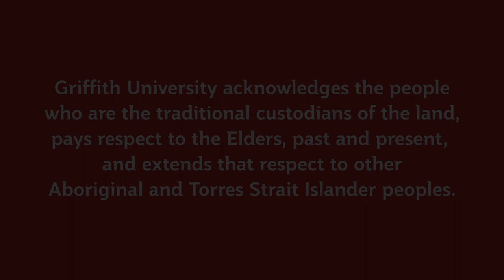Welcome Ceremony for new Vice Chancellor Professor Carolyn Evans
On 12 February 2019, new Vice Chancellor and President Professor Carolyn Evans received a spectacular welcome to Griffith by the University’s Council of Elders and traditional owners of the lands where Griffith’s Gold Coast’s campus reside. In keeping with tradition by the Kombumerri people and Griffith’s Council of Elders, Professor Evans was handed her totem of a Wise Owl signifying knowledge and wisdom during a colourful welcome ceremony. The ceremony also saw the official unveiling of a statue of the Giant Dreaming God ‘Jabreen’ which will house a hive of native Australian stingless bees.